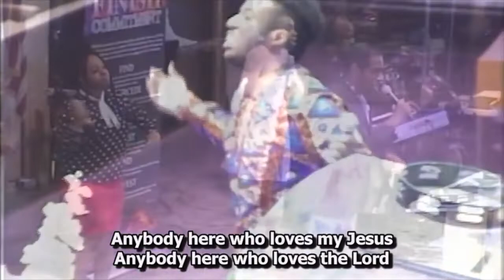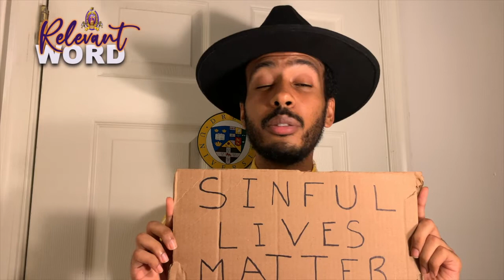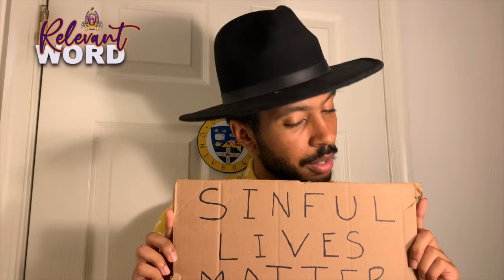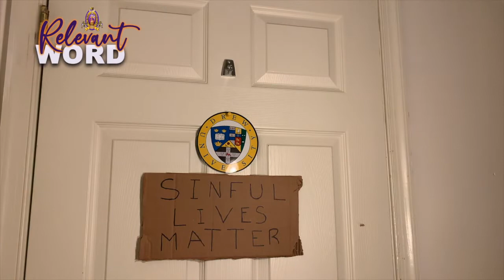Mt Bethel Relevant Word Jun 18 2020